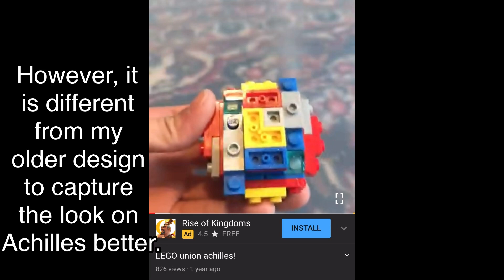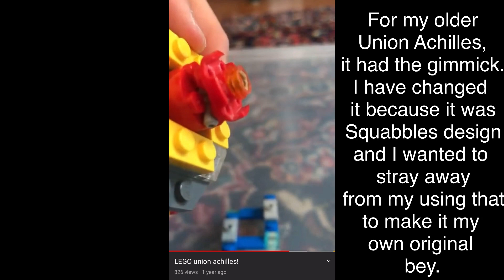Union Achilles! | LEGO beyblade reviews